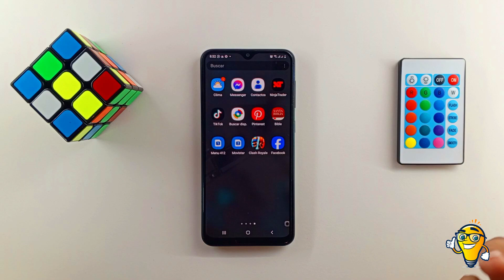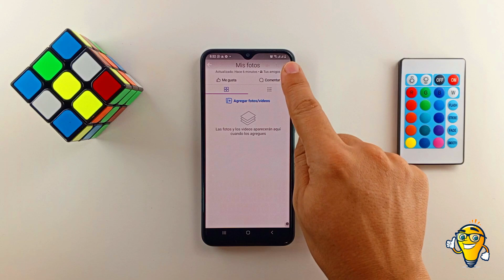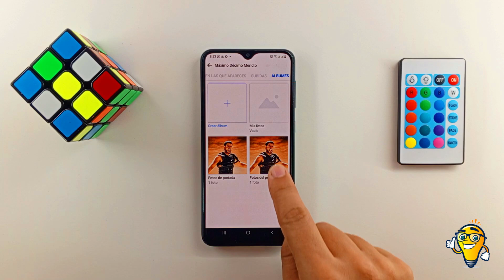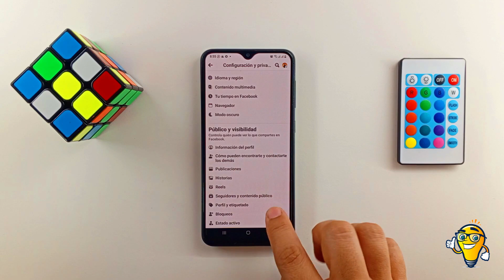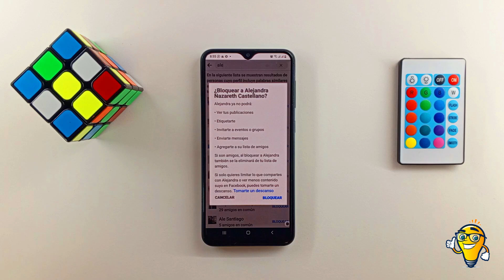Cómo PRIVATIZAR tu FACEBOOK al Máximo - Protege tu Privacidad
En este video, te guiaré a través de los pasos esenciales para maximizar la privacidad en tu cuenta de Facebook. Aprenderás a ajustar configuraciones clave, gestionar quién puede ver tus publicaciones y cómo limitar el acceso de aplicaciones externas. Sigue estos consejos para garantizar que solo las personas que elijas vean tu contenido en Facebook. ¡Asegura tu privacidad hoy!